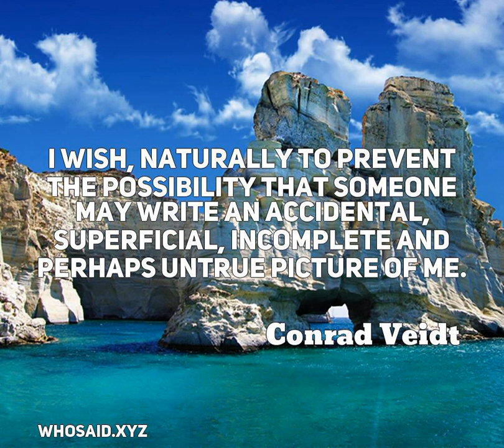Conrad Veidt: I wish, naturally to prevent the possibility that someo ......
I wish, naturally to prevent the possibility that someone may write an accidental, superficial, incomplete and perhaps untrue picture of me.  A quote from, Conrad Veidt